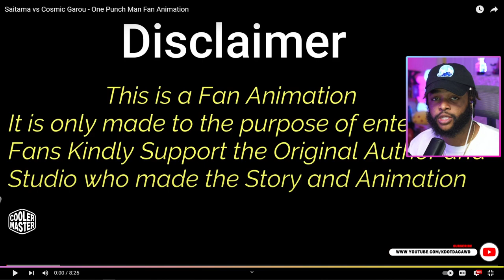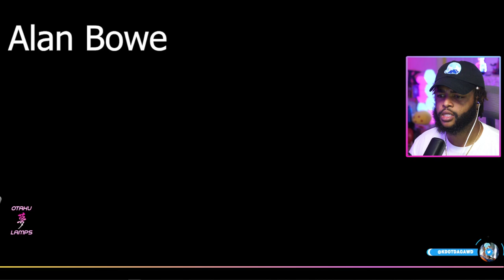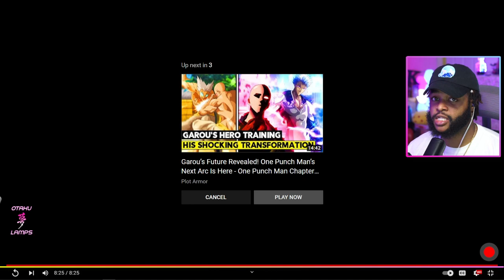Saitama vs Cosmic Garou - One Punch Man Fan Animation REACTION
Saitama vs Cosmic Garou - One Punch Man Fan Animation

GO SUPPORT The OG Video + CREATOR!!  @alanbowe

Saitama vs Cosmic Garou
Saitama vs Cosmic Garou Animation
Saitama
One Punch Man
Garou Gamma Ray Burst
Garou vs Saitama